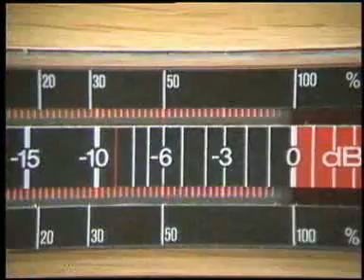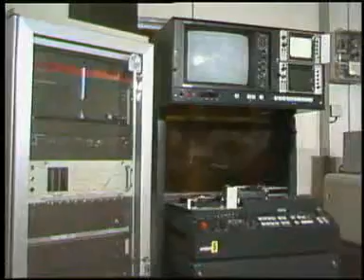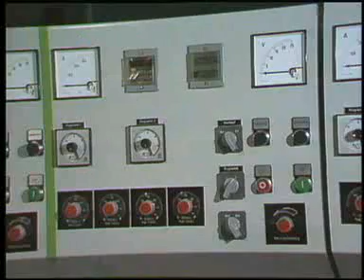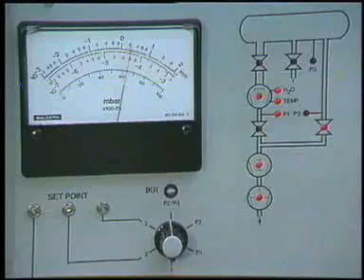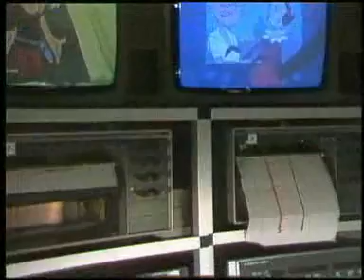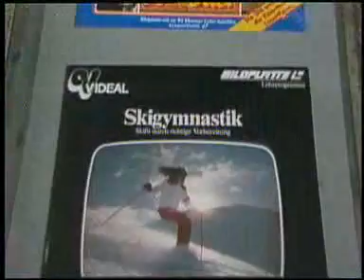Laserdisc Herstellung / manufacturing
Herstellung der Laserdisc im Landkreis Celle, Norddeutschland. Großartiger Imagefilm der Firma Sonopress.